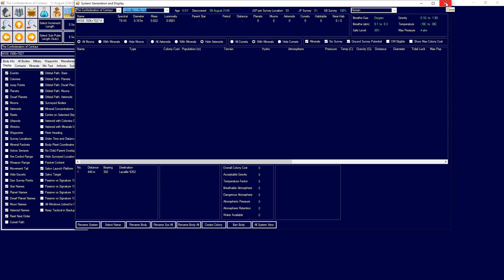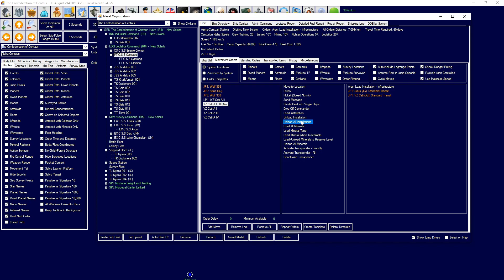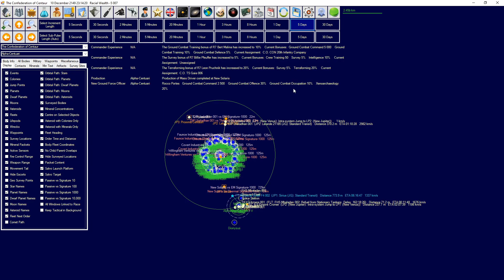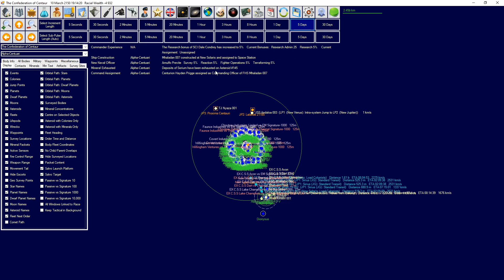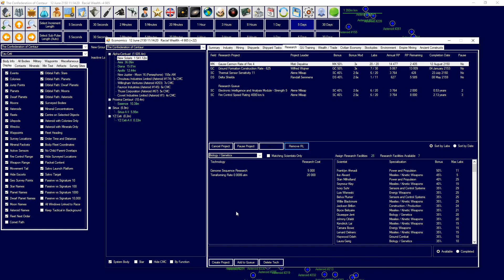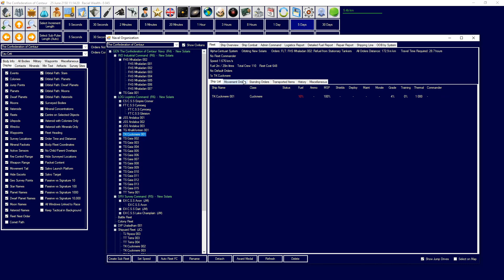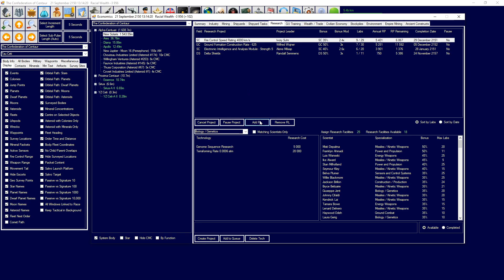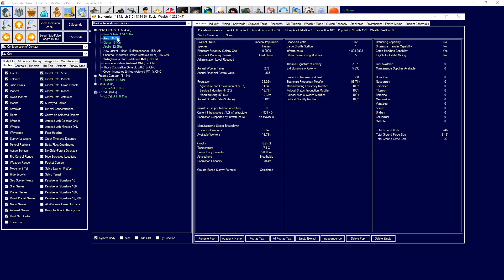Let's Play Aurora 4x C# - New Horizons - Episode 13 - Our first military ship designs!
In todays episode of new horizons we continue where we left off and start making some serious progress in developing new military ship designs!